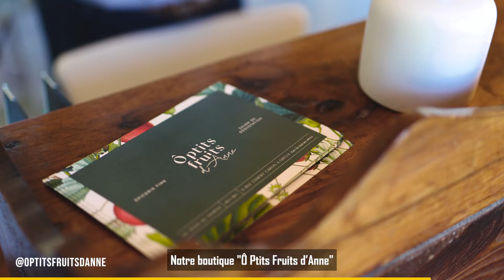Zoom sur... Ô P'tits Fruits d'Anne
Découvrez Ô P'tits Fruits d'Anne, une boutique de produits artisanaux et naturels composés de fruits rouges avec Anne Cornille-Dutremée, la gérante.